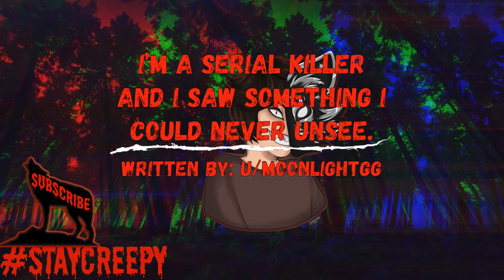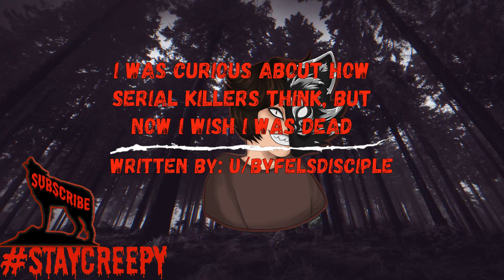3 Scary Serial Killer Encounters | Vol 4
Story 1: I’m a serial killer and I saw something I could never unsee.
 Written by: u/MoonLightGG

Story 2: We stumbled upon a serial killer while camping..

Story 3: I was curious about how serial killers think, but now I wish I was dead
 Written by: u/ByfelsDisciple

Checkout their book!

Timestamps:

Intro - 00:00
Story 1 - 00:32
Story 2: 06:24
Story 3: 21:27